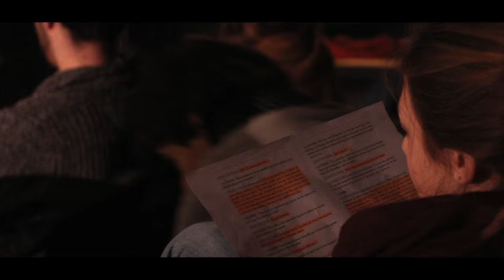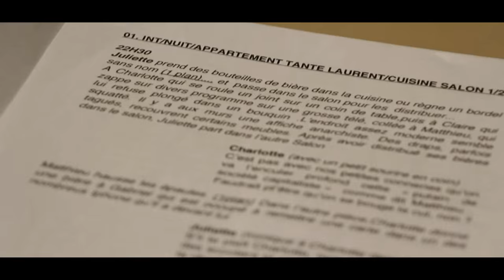Les stages d'été et de Noël du Cours Florent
Découvrez les stages d'été de théâtre, cinéma, impro, et comédie musicale du Cours Florent durant les congés d'été et de Noël